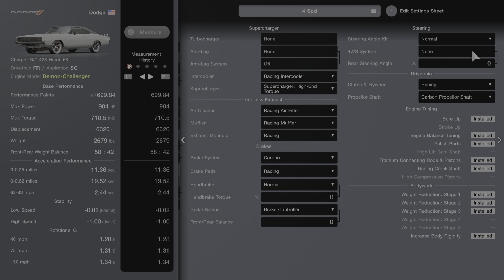1 Lap Dodge Charger Racing Hards